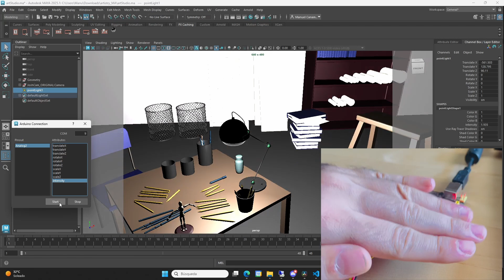Maya driven by a light sensor